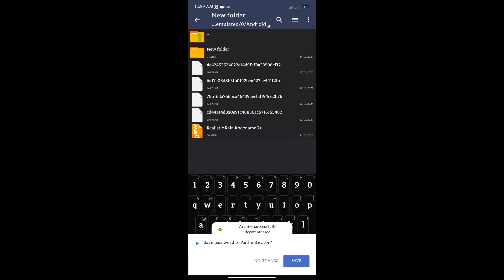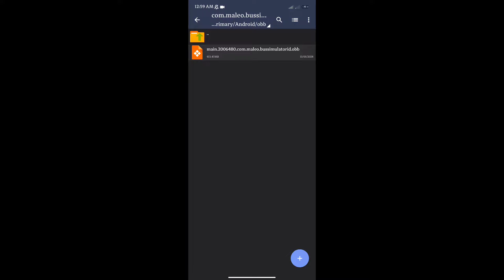Realistic Rain Effect Kodename Bus Simulator Indonesia v4.1.1||Free Download||Full Set up Tutorial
আসসালামু আলাইকুম ❤️

🔴 Credit Part🔥

❣️ 𝐆𝐚𝐦𝐞 𝐂𝐫𝐞𝐝𝐢𝐭 : 𝐌𝐚𝐥𝐞𝐨 𝐁𝐮𝐬 𝐒𝐢𝐦𝐮𝐥𝐚𝐭𝐨𝐫 𝐈𝐧𝐝𝐨𝐧𝐞𝐬𝐢𝐚

♦️MOD CREDIT: RS Gamezone 2.0

🔥🔥কেউ যদি আমাদের মত ওবিবি বানিয়ে নিতে চান তাহলে আমার পেইজে যোগাযোগ করতে পারেন। (পেইড)🔥🔥

যেকোনো সমস্যায় নক করতে পারেন

❇️❇️তাছাড়া যেকোনো ধরনের প্রফেশনাল লোগো ডিজাইন,পোস্টার ডিজাইন,ফেসবুক এডস,প্রফেশনাল YouTube চ্যানেল তৈরি ও সাজানো হয়।আমি একজন প্রফেশনাল ডিজিটাল মার্কেটার। ❇️❇️(পেইড)

🛑🛑আমাদের সকল কাজের আপডেট পেতে জয়েন হতে পারেন আমাদের অফিশিয়াল ফেসবুক গ্রুপে।

🔥🔥💬FOLLOW ME🔥🔥

For quaries:

How To Set Up Bangladeshi Bus In Bus Simulator Indonesia

How To Set Up Bangladesh Map In Bus Simulator Indonesia

How To Set Up Bangladeshi Bus Skin In Bus Simulator Indonesia

bussid v4.1 update

obb bussid v4.1